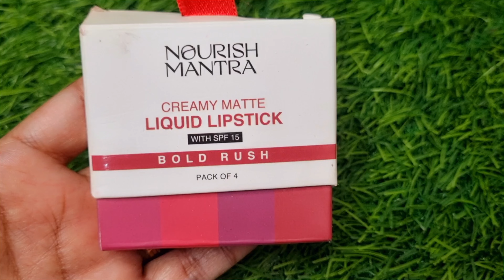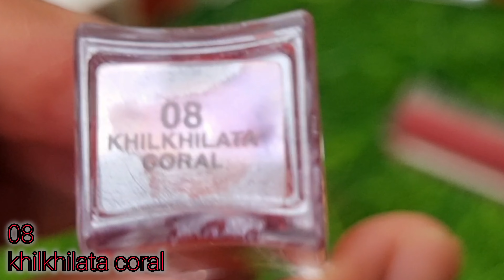Nourish Mantra’s Bold Rush Creamy Matte Liquid Lipstick with SPF/Water Proof/Long / Mousmi's corner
Nourish Mantra’s Bold Rush Creamy Matte Liquid Lipstick with SPF/Mini Lipstick/Water Proof/Smudge Proof/Transfer Proof/Long Lasting/All Skin Tones/Set of - 4 (1.2ml Each).

Limited-time deal: Nourish Mantra’s Masoom Pink Lipstick (3.5ml)/ Creamy Matte Liquid Lipstick with SPF/Water Proof/Smudge Proof/Transfer Proof/Long Lasting/Suits All Skin Tones